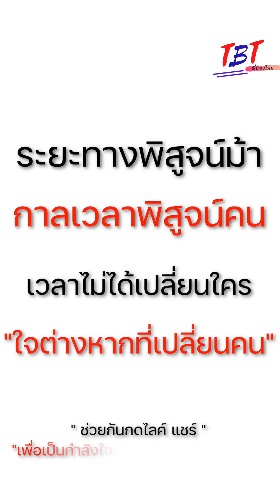เปลี่ยนสีไวยิ่งกว่า กิ้งก่า ไปอยู่ในป่าเลยดีไหม?